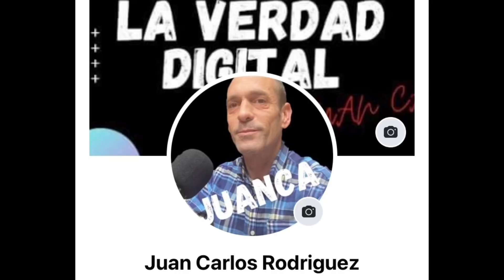Kiko Matamoros REVIENTA contra COLABORADORES de Sálvame tras DESVELAR EXCLUSIVA INFORMACIÓN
El colaborador de Sálvame a desvelado exclusiva información sobre Antonio David Flóres.